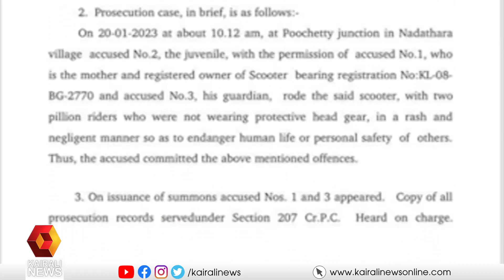കുട്ടിയെക്കൊണ്ട് വണ്ടി ഓടിപ്പിച്ച സംഭവം; അമ്മയ്ക്ക് 25000 രൂപ പിഴ | Traffic Violence | Fine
കുട്ടിയെക്കൊണ്ട് വണ്ടി ഓടിപ്പിച്ച സംഭവത്തിൽ  അമ്മയ്ക്ക് 25000 രൂപ പിഴിയിട്ട് തൃശൂർ ചീഫ് ജുഡീഷ്യൽ മജിസ്ട്രേറ്റ് കോടതി
Mother should pay fine to the traffic violation